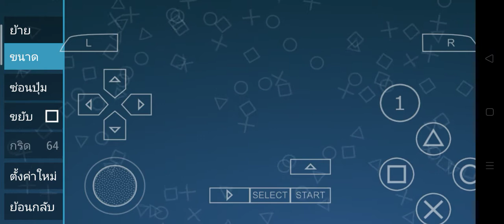ลุงสายฟ้า|32|MHFU